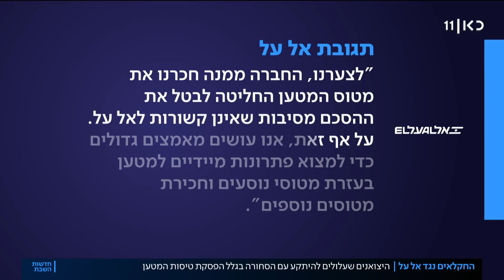החקלאים נגד אל על: הסחורה שתיתקע בגלל הפסקת טיסות המטען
כאן חדשות | חג המולד הוא אחת התקופות הכי רווחיות בשנה עבור החקלאים שמייצאים סחורות לאירופה. השנה, הם עלולים למצוא את עצמם עם אלפי טונות של תוצרת שלא תוכל להגיע ליעדה. הסיבה לכך היא שאל על תפסיק או תצמצם כנראה את טיסות המטען שלה שבאמצעותן הסחורה עושה את דרכה ליבשת. אם לא ייפתר המשבר מחר צפויה לצאת טיסת המטען האחרונה. כתבתם של ויקו אטואן ואסף פוייזלוב, מתוך חדשות השבת 27.11.21